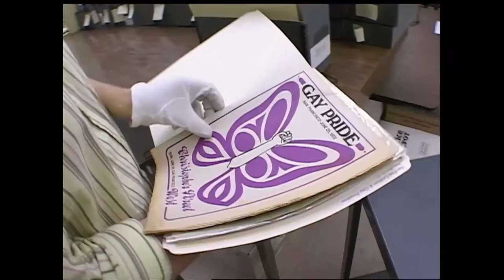Trailer: Screaming Queens | KQED Arts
It’s a hot August night in San Francisco in 1966. Compton’s Cafeteria, in the seedy Tenderloin district, is hopping with its usual assortment of transgender people, young street hustlers, and down-and-out regulars. The management, annoyed by the noisy crowd at one table, calls the police.

When a surly cop, accustomed to manhandling Compton’s clientele, attempts to arrest one of the queens, she throws her coffee in his face. Mayhem erupts — windows break, furniture flies through the air. Police reinforcements arrive, and the fighting spills into the street. For the first time, the drag queens band together to fight back, getting the better of the cops, whom they kick and stomp with their high-heeled shoes and beat with their heavy purses.

For everyone at Compton’s that night, one thing was certain — things would never be the same again.

A film by Susan Stryker and Victor Silverman.